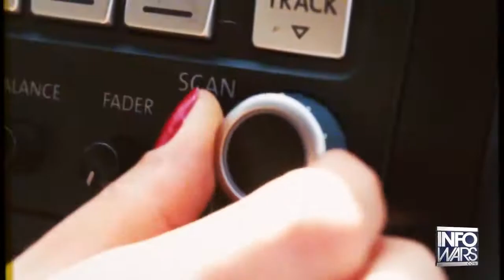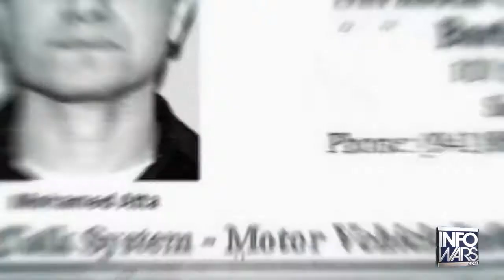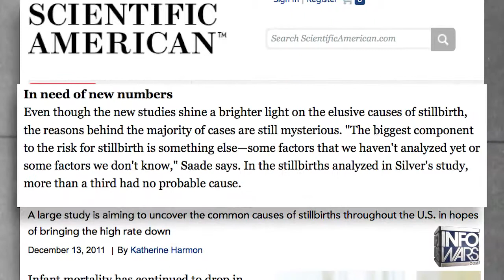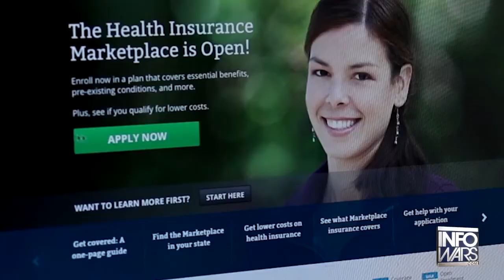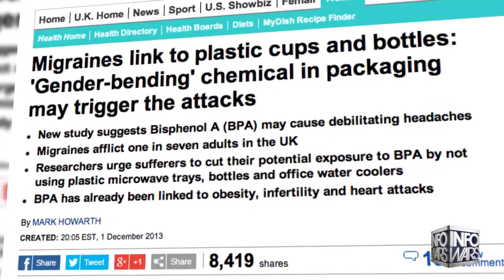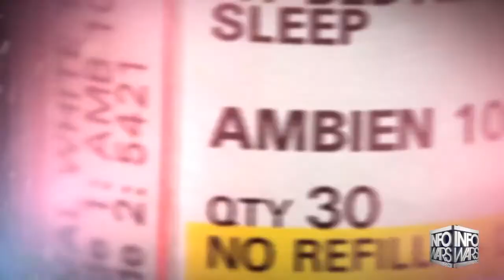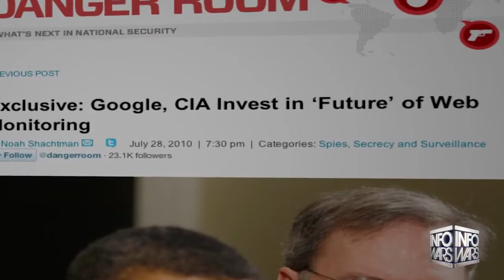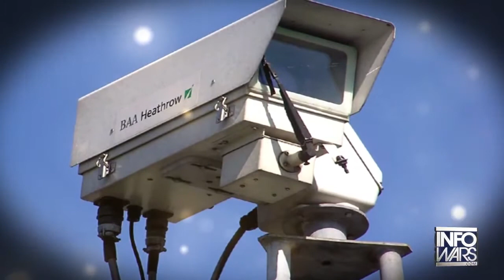The Secret Covenant: The Elite’s Manual For Global Enslavement! 02/06/2015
I give the credit The Alex Jones Channel & Infowars.com Patriot of the Republic, Mike Fulmer

The origins and implications of the mysterious document known as “The Secret Covenant”. The document was anonymously sent to the email of bankindex.com in June of 2002. Whether or not it was truly gifted to the masses from an illuminati insider remains to be seen. However, it is difficult for the average human to not find some portion of it that rings true with our exponentially growing enslavement and mass culling by a group of social elite that are dominating the collective population of Planet Earth.